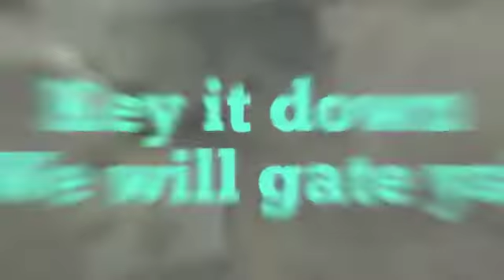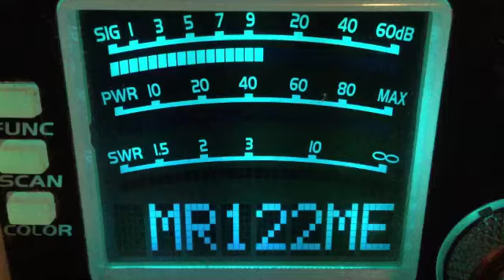CB28-2-7-21–289 Sling Blade-W VA,D-Rail-GA,122-ME,357 Magnum-NC,Light Bulb-KY